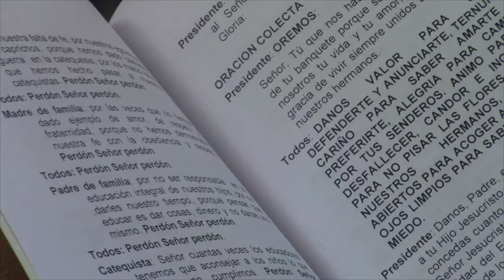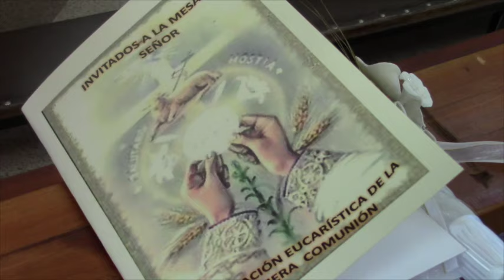En Girón 174 niños recibieron el cuerpo y la sangre de Jesucristo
El templo de San Juan de Girón lució lleno de niños del centro cantonal y comunidades, y de sus acompañantes el sábado 14 de mayo, para la celebración de la eucaristía en la que recibieron el sacramento de la primera comunión, la homilía fue celebrada por el padre párroco Víctor Cabrera.